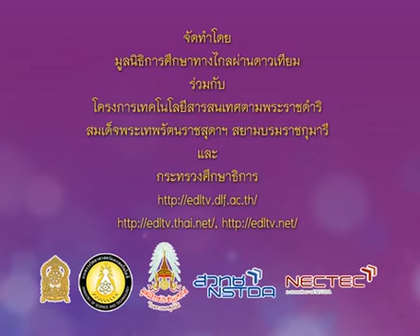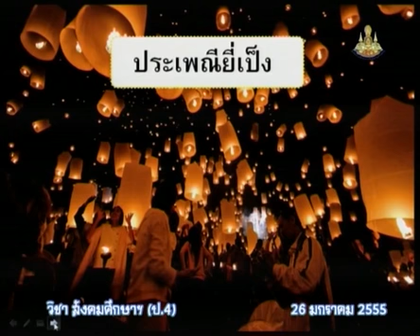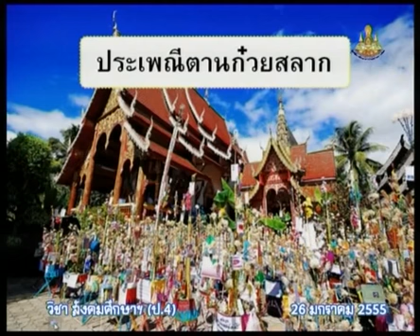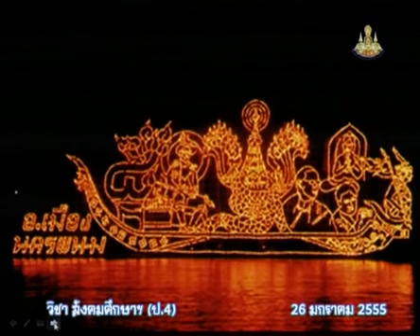233+socp4+dltv54p+550126+B+วัฒนธรรมท้องถิ่น ประเพณีต่างๆ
15.วัฒนธรรม ประเพณี
15.1 ความหมายลักษณะและประเภทของวัฒนธรรม  คาบที่  1/1
233+socp4+dltv54p+550126+B+วัฒนธรรมท้องถิ่น ประเพณีต่างๆ

สไลด์ ความหมายลักษณะและประเภทของวัฒนธรรม
สไลด์ ความหมายลักษณะและประเภทของวัฒนธรรม (1 หน้า)
สไลด์ ความหมายลักษณะและประเภทของวัฒนธรรม (4 หน้า)
แบบทดสอบ ความหมายลักษณะและประเภทของวัฒนธรรม

15.วัฒนธรรม ประเพณี
15.1 ความหมายลักษณะและประเภทของวัฒนธรรม
15.2 ความแตกต่างทางวัฒนธรรม
15.3 ประเพณีพื้นเมืองภาคเหนือ
15.4 ประเพณีพื้นเมืองภาคกลาง
15.5 ประเพณีพื้นเมืองภาคตะวันออกเฉียงเหนือ
15.6 ประเพณีพื้นเมืองภาคใต้